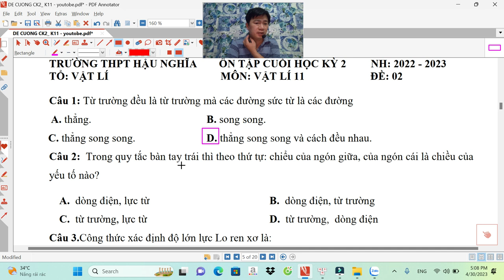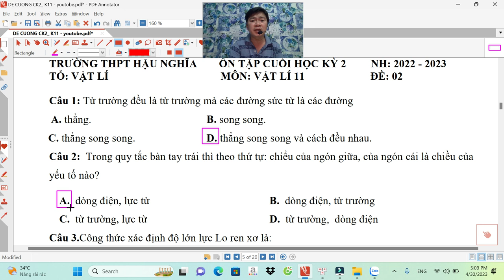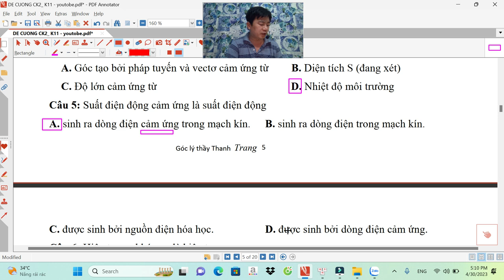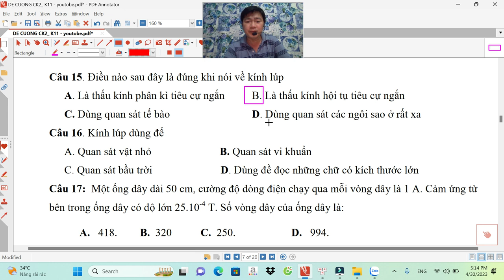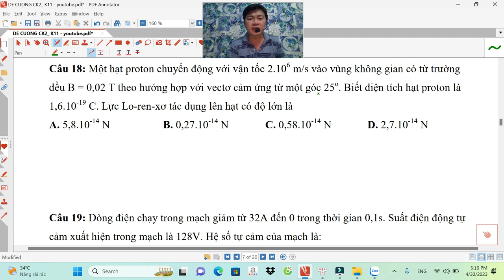VẬT LÍ 11-ĐỀ 2-ÔN CUỐI KÌ 2- 2023